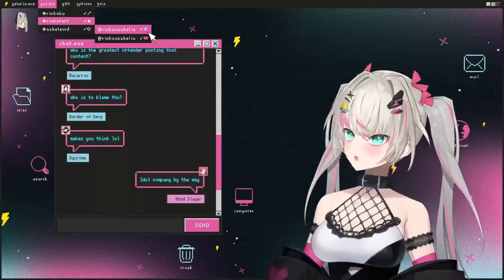BROTHER X SISTER?!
hiiiii :3